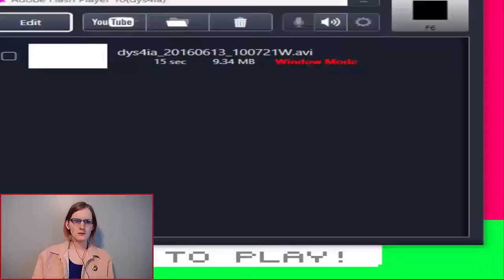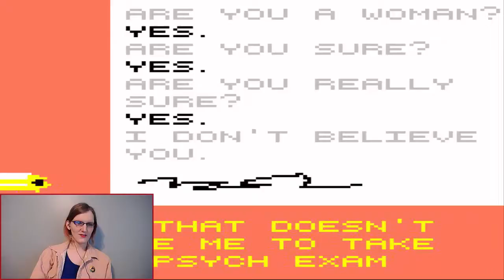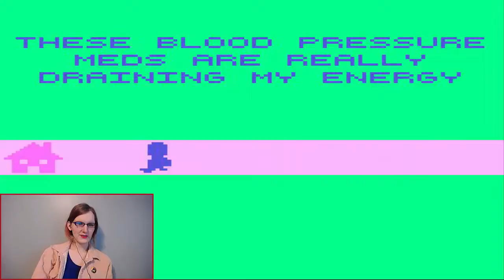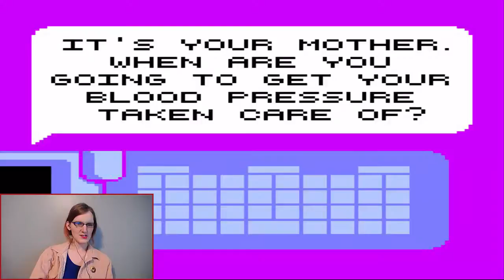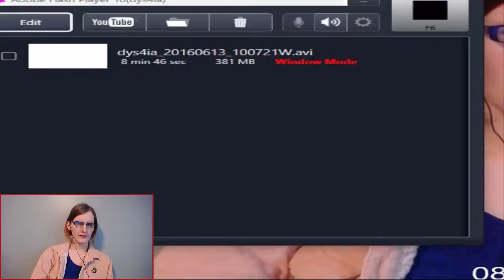I Must Be Dreaming, Oh | Dys4ia | JOANNA PLAYS | The Gameazons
~↓ Links & FAQ in the Description ↓~

Happy Pride Month! I'm going to have that Frou Frou song stuck in my head all day. You don't need to play Dys1ia through Dys3ia to understand this game, so enjoy. I am an endless well of lame jokes.

Thanks for taking the time to check us out!

Game:
DYS4IA

♥ The Gameazons(AB+, Joanna, Shivers, Sockie and Vixie)